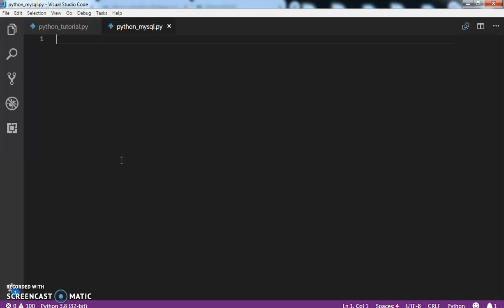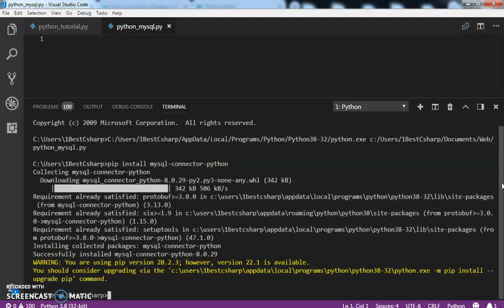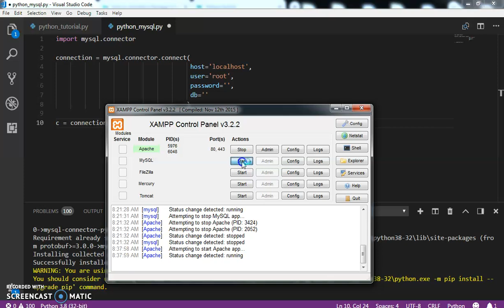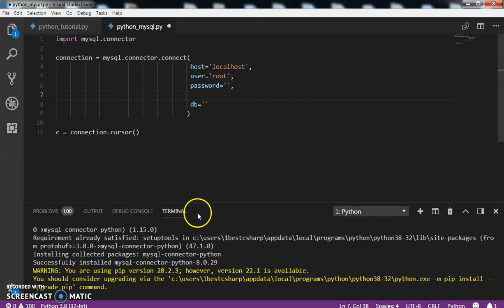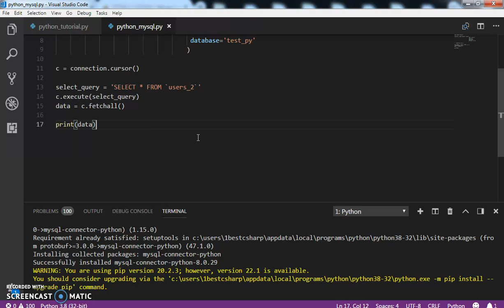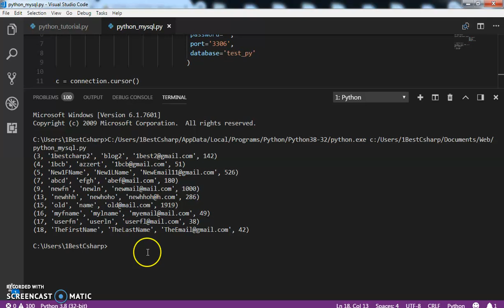Python And MySQL Database - How To Connect MySQL Database With Python [with source code]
Connect Python To MySQL Database

in this python programming tutorial we will see how to connect python to mysql database.
Steps:
1 - Install MySQL Connector Module Using PIP
2 - Import MySQL Connector Module
3 - Create a Connection
4 - Create Cursor
5 - Display Data From MySQL Database Using fetchall

PYTHON COURSE